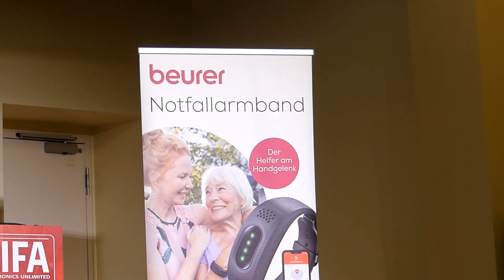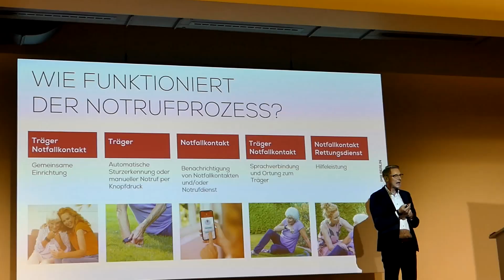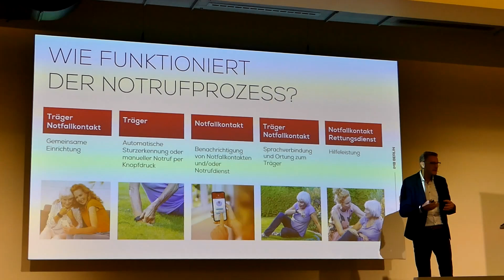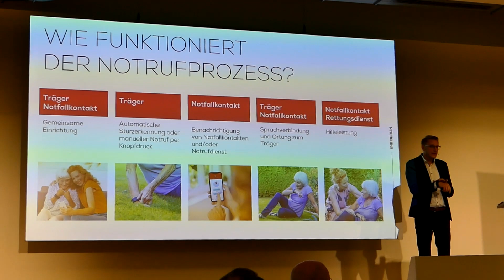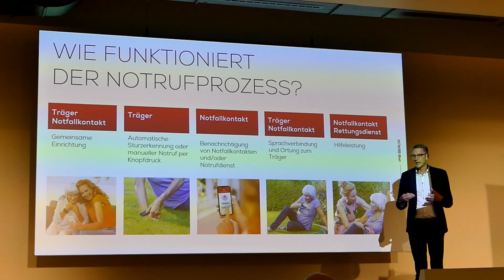Beurer Notfallarmband EC 70 Bedienung Technische Informationen IFA 2023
Unter dem Motto: „Frei im Alltag. Sicher im Notfall" stellt Beurer im Rahmen des Innovations Media Briefing (IMB) in Berlin am 5. Juli 2023 sein neues Notfallarmband EC 70 vor. Der Gesundheitsspezialist möchte zukünftig alle Menschen unterstützen, die ihr Leben selbstständig bestreiten möchten, aber durch Altersschwäche oder ein Handicap unsicher in Alltagssituation sind.

Der große Vorteil des Notfallarmband EC 70 inklusive App „caera"
Anders als der klassische Hausnotruf kann das mobile Armband inklusive der App „caera" dank Mobilfunktechnologie und eingebauter SIM-Karte sowohl zuhause als auch unterwegs genutzt und im Notfall geortet und angerufen werden.

Von der Notsituation zur Hilfeleistung

Im Fall eines Sturzes, der den Träger in eine Notsituation bringen kann, wird durch die Sturzerkennung ein automatischer Notruf an bis zu sechs hinterlegte Notfallkontakte abgegeben. Per Knopfdruck kann der Träger auch selbst intuitiv den Notruf abgeben. Im Anschluss werden die in der App hinterlegen Notfallkontakte informiert. Eine Kontaktperson kann sofort den Erstkontakt zum Gestürzten aufnehmen, mit ihm telefonieren, sich zu diesem auch navigieren lassen und schnellstmöglich Hilfe leisten. Mit der Chatfunktion in der App können die anderen miteinander kommunizieren.

Technische Daten im Überblick

Notfallarmband EC 70
• Automatische Sturzerkennung oder manueller Notruf per Knopfdruck inkl. Ortung und Telefonfunktion
• Mobilfunktechnologie (2G) – für eine Notruftelefonie drinnen und draußen
• Akkulaufzeit bis zu 21 Tage
• Widerstandsfähiges, hautfreundliches und wasserdichtes (IP 67) Armband
• Integrierte SIM-Karte für eine sofortige Nutzung
• Schnelle Kontaktierung der Notfallpersonen über die App
• Einfache Konfiguration und Übersicht dank der App „caera"